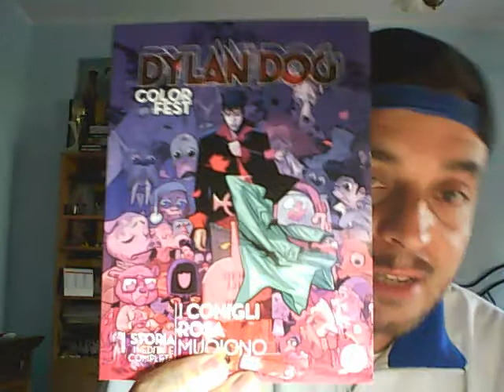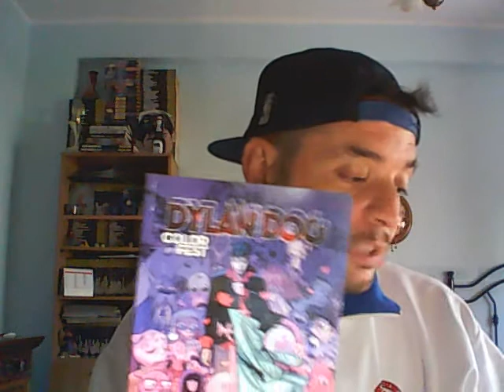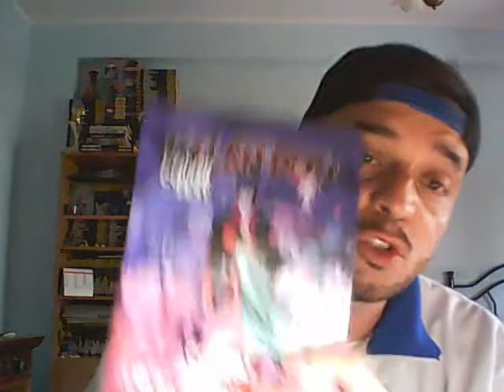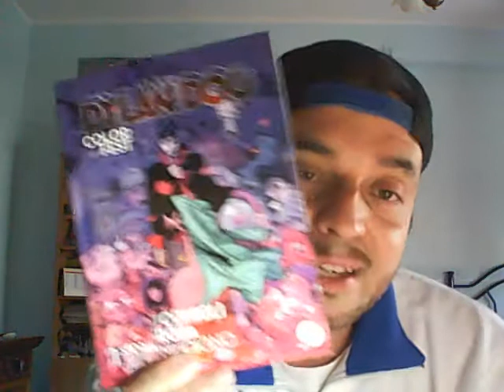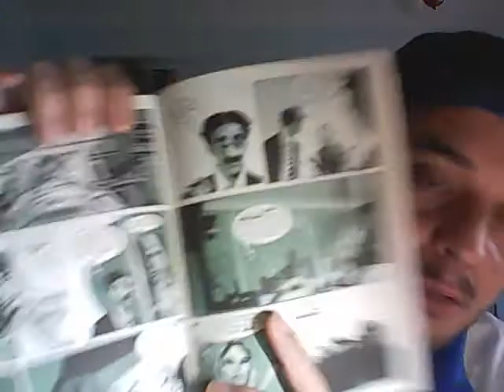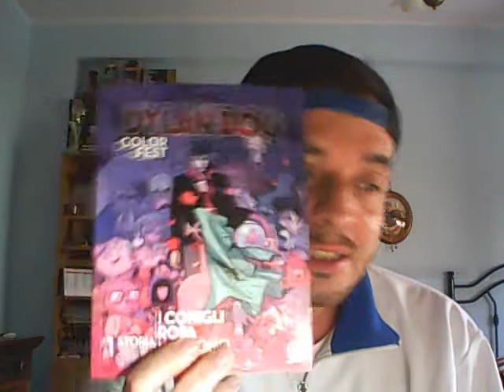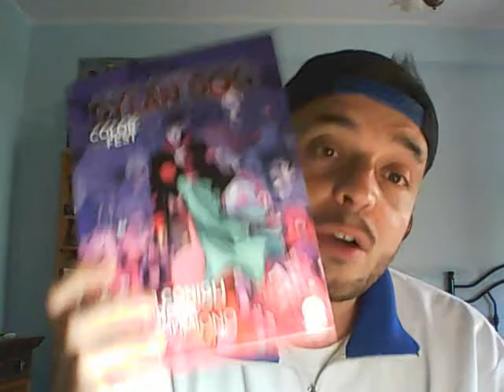DYLAN DOG COLOR FEST #25 - I CONIGLI ROSA MUOIONO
Un commento sul Dylan Dog Color Fest n. 25 "I conigli rosa muoiono".